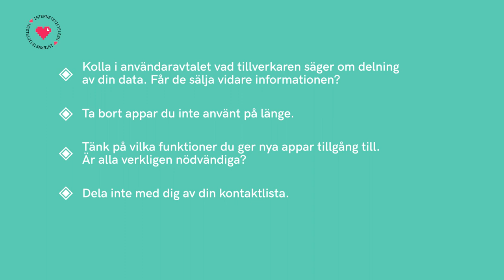Kan appar sno min data? | Spårad med Parisa Amiri | Internetkunskap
Journalisten Parisa Amiri söker svar på frågor om integritet på internet. I det här avsnittet träffar hon IT-säkerhetsexperten Karl Emil Nikka för att ta reda på om appar kan sno data utan att vi vet om det.

⚡️ LÄR DIG MER OM INTEGRITET PÅ INTERNETKUNSKAP
Därför vill apparna åt din data